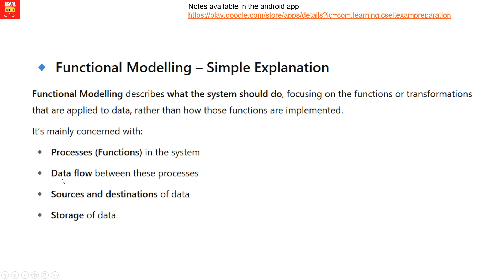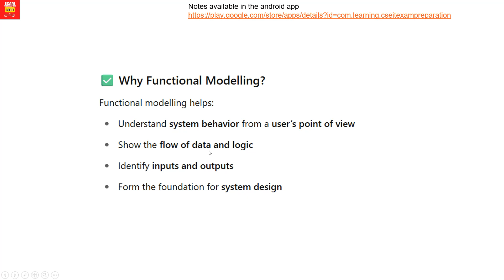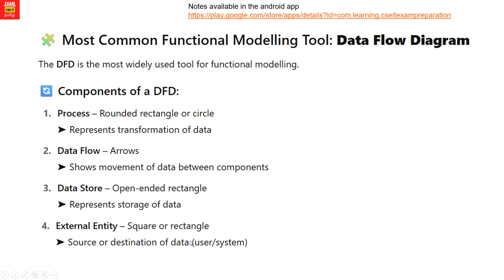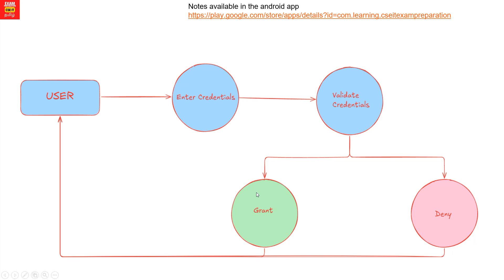Functional Modelling using Data Flow Diagram (DFD) | CCS356 OOSE | Anna University Exam Preparation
🎯 In this video, learn Functional Modelling using Data Flow Diagrams (DFD) as part of the CCS356 Object Oriented Software Engineering (OOSE) syllabus under Anna University.

We explain DFD symbols, levels of DFD, and how to represent the flow of data in a software system using Level 0 and Level 1 DFDs. With real-life examples like a login system and order processing system, this video helps you understand DFDs clearly.

📚 What You’ll Learn:

What is Functional Modelling?

Why use Data Flow Diagrams (DFD)?

DFD Symbols and their meanings

DFD Levels (Context Diagram, Level 0, Level 1)

DFD for login system and order processing system

Importance of DFD in requirement analysis

This is a must-watch tutorial for software engineering students preparing for Anna University exams, and anyone learning UML & OOSE concepts.